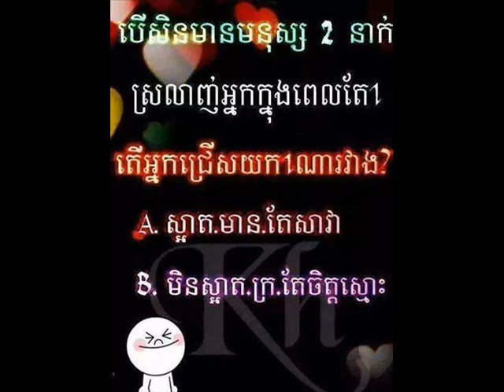By Phia Mc BeaVer 6